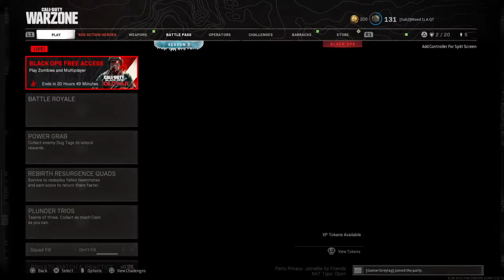COD w/ greylag gaming